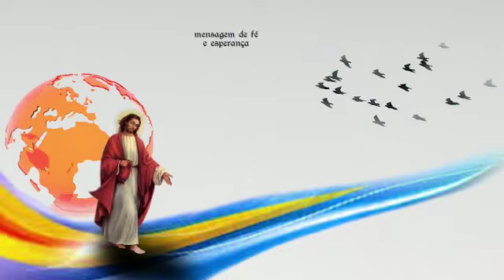SEMENTEIRA DIA 09 ABR 21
09 Abr
Evangelho Jo 21, 5-6
Deus esta sempre conosco!